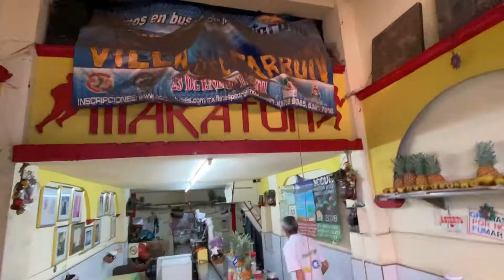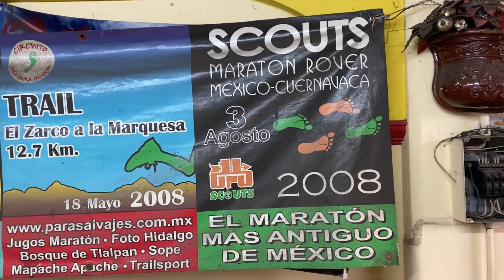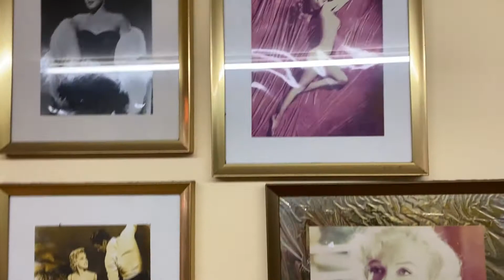Jugó para el maratón de la CdMx